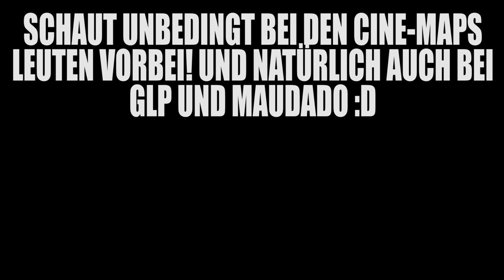MÖRDERISCHE NATURKATASTROPHEN! & ANGRIFF DER ARGANER ✪ Minecraft FREEDOM #334 | [DEUTSCH] Paluten